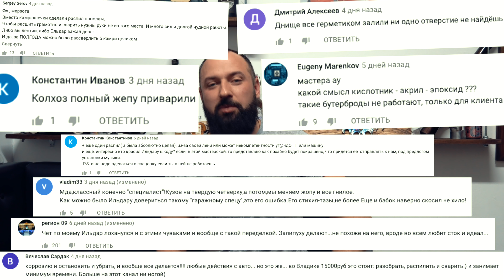Ильдар Автоподбор в ШОКЕ от цвета КАМРИ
Финал! Камри Ильдар Автоподбор готова! Это было сложно, долго, но результат стоил того. В этом выпуске вы увидите процесс ремонта рамки лобового стекла, покраску и сдачу машины клиенту - Ильдару. Выпуск вновь получился максимально технический и информативный.